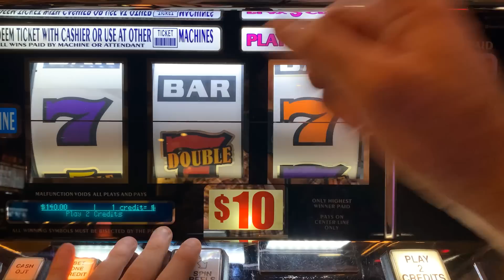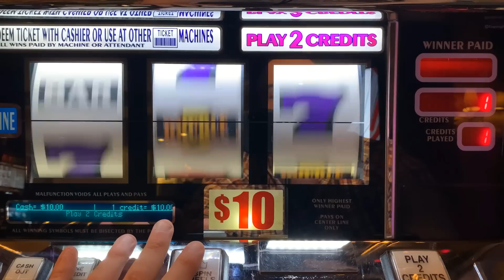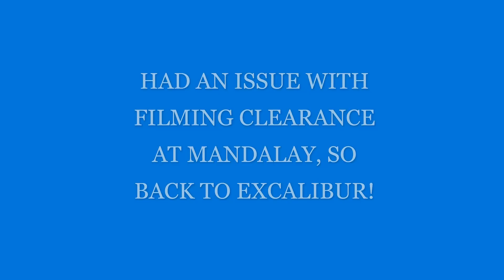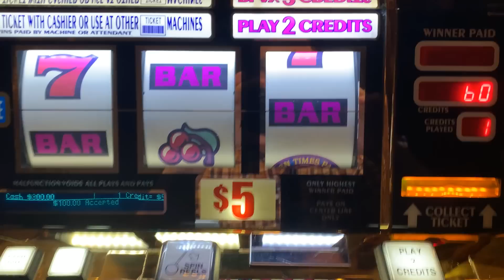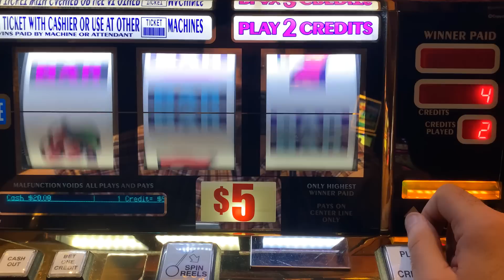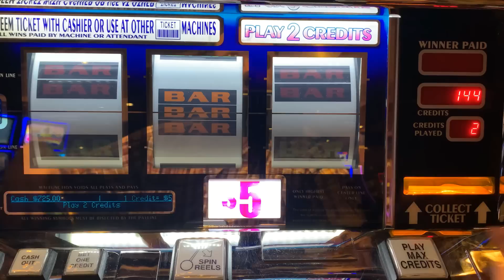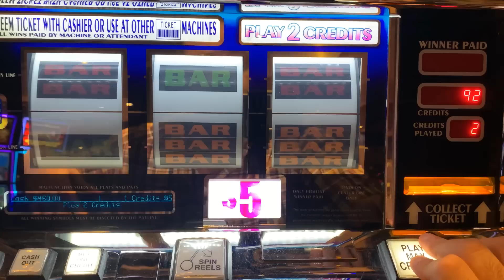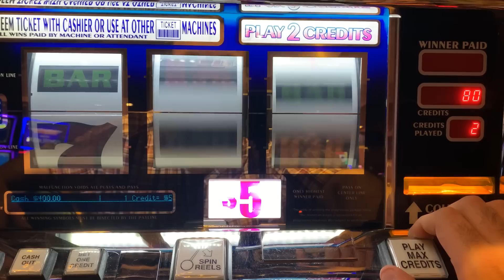Nice Wins! High Limit Slots! Triple Double Wild Cherry + 10 Times Pay + Double Gold Slot Play!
COLOSSAL DIAMONDS
5 REEL DOUBLE GOLD
TRIPLE STARS WHEEL OF FORTUNE
BLACK DIAMOND
4 REEL TRIPLE STARS
9 LINE 4 REEL TRIPLE STARS
TRIPLE DIAMOND
DOUBLE GOLD
WILD ZONE
2X5X10X FRENZY
TRIPLE STARS
LUCKY 7S
5 REEL TRIPLE RED HOT
TRIPLE STRIKE
TRIPLE HOT ICE
EASY MONEY
5 REEL 5 TIMES PAY
5 REEL FIRE LINES
5 REEL KEEPIN IT HOT 3X4X5X
5 REEL DOUBLE DIAMOND FREE GAMES
5 REEL TRIPLE DOUBLE RED HOT
EXTRA MONEY
5 LINE 2X5X10X
TRIPLE CASH
5 LINE TRIPLE DOUBLE BUTTERFLY SEVENS
2X5X10 PAY
5 LINE DOUBLE 4 TIMES PAY
TRIPLE LOOT
PINK DIAMOND
WINE AND ROSES
5 LINE 2X3X4X WHITE ICE
4 TIMES DIAMOND
MUCHO DINERO
5 LINE TRIPLE HOT ICE WHEEL OF FORTUNE
5 REEL TRIPLE DOUBLE DIAMOND
TRIPEL DOUBLE MOOLAH
5 REEL TRIPLE STARS
5 REEL TRIPLE DOUBLE STARS
SIZZLING 7S
DIAMONDS OF DUBLIN
5 REEL TRIPLE STRIKE
5 TIMES PAY RED WHITE & BLUE
TRIPLE 5 TIMES PAY
TABASCO
BLACK AND WHITE 777 QUICK HIT
5 REEL WILD GOLD BARS
DOUBLE LUCKY
DOUBLE DIAMOND
TRIPLE LUCKY
TRIPLE BONANZA
5 REEL QUICK HIT FEVER
BLAZING 7S
DOUBLE BLACKJACK
DOUBLE 3X4X5X DIAMOND
DOUBLE HEARTS
DOUBLE CHERRY BAR
BLAZIN GEMS
3 ALARM FIRE
DOUBLE BLACK TIE
FIVE STAR
5 LINE WILD RED SEVENS WHEEL OF FORTUNE
FIRECRACKER WILDS
2X3X4X5X GOLD
TOTAL MELTDOWN
DOUBLE 10 TIMES PAY
5 REEL VIBRANT 7S
RED WHITE & BLUE
DIAMOND JUBILEE
5 REEL TIKI BEACH
3 REEL 88 FORTUNES
4X LUCKY FOUR LEAF CLOVER
5 REEL RAWHIDE MARSHALLS BOUNTY
LUCKY RUBY
PATRIOT
BARS & SEVENS
5 LINE SUPER TIMES PAY FREE GAMES
4 REEL TRIPLE LUCKY MAGIC 7777
5 REEL TRIPLE LUCKY
TRIPLE DOUBLE RED HOT STRIKE
5 REEL DOUBLE STRIKE
COLOSSAL STARS
4 REEL 9 LINE TRIPLE HOT ICE
3 LINE DOUBLE DIAMOND
5 REEL QUICK HIT GOLD FEVER
SHAMROCK
5 REEL TRIPLE DOUBLE BUTTERFLY
5 REEL LUCKY CHANGING SEVENS
TRIPLE JACKPOY
5 REEL SPINFERNO
3X 2X BURNING BARS
5 REEL TOP DOLLAR
10 TIMES STRIKE
MEGABUCKS DOUBLE GOLD WHEEL BONUS
5 REEL DOUBLE STRIKE
5 RELL DOUBLE BLACK & WHITE JACKPOT QUICK HITS
5 REEL 20 LINE DOUBLE 3X4X5X PAY
TRIPLE STARS WHEEL OF FORTUNE GOLD SPIN DELUXE
5 LINE TRIPLE LUCKY
DOUBLE STRIKE
DOUBLE SAPHIRE WHEEL OF FORTUNE GOLD SPIN
4 REEL 9 LINE TRIPLE LUCKY
4 REEL 9 LINE TRIPLE STARS
DOUBLE BLAZING 777
5 REEL DOUBLE LUCKY STRIKE
5 REEL TRIPLE DOUBLE RED HOT STRIKE
REEL STAMPEDE
5 LINE IN THE MONEY
TRIPLE BUTTERFLY SEVENS
5 REEL 3 TIMES PAY
5 REEL TRIPLE DOUBLE HOT PEPPERS
5 TIMES PAY PROGRESSIBE JACKPOT
SUPERMAG 7S
4 REEL DOUBLE JEWELED 7S
CRYSTAL STAR
5 LINE 5 TIMES PAY
FLAMING 7
FLIPPIN OUT
5 REEL TRIPLE DOUBLE 3X 2X
5 REEL 7 TIMES PAY
LUCKY LINES
5 LINE 3 REEL MYSTIC LAMP
5 LINE DOUBLE JACKPOT 777
PLINKO
JEOPARDY
PRICE IS RIGHT
21 GAMBLER 5 TIMES PAY
5 LINE BLACK % WHITE JACKPOT 5 TIMES PAY
WILD ROSE
Wild Thing
Black Gold
Diamonds & Devils